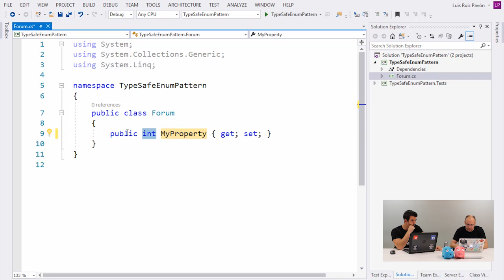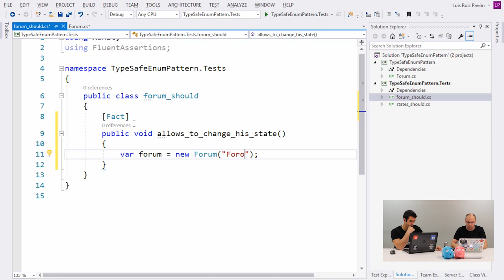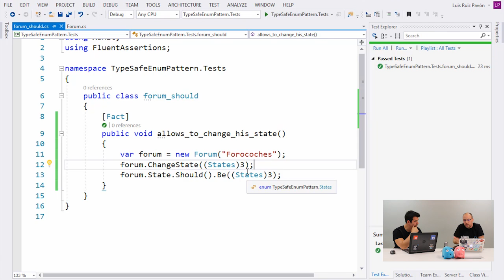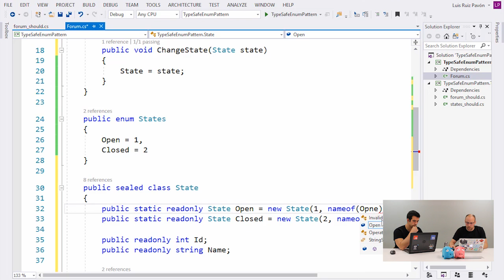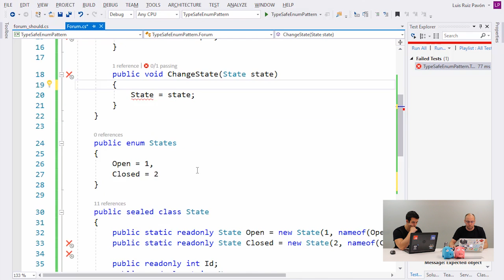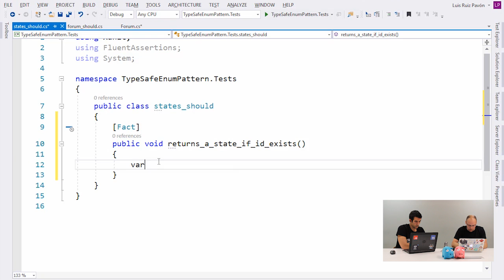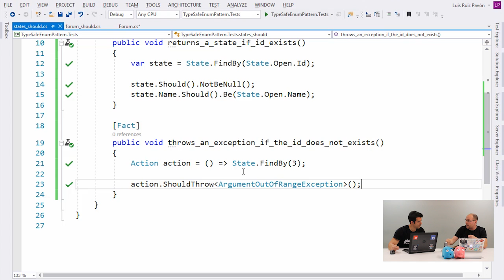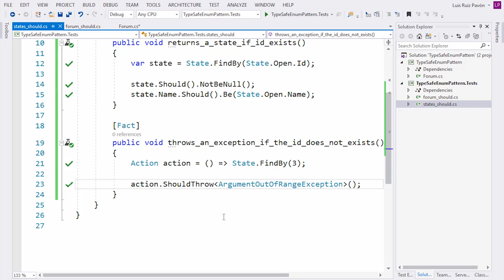Type-Safe Enum Pattern by Luru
Hoy nuestro MVP Luis Ruiz Pavón nos explica una de las buenas prácticas y patrones que seguimos en Plain Concepts para que nuestro código sea más mantenible y seguro. No te pierdas las soluciones que Luru nos propone para evitar el abuso de las enumeraciones, la demo on the fly y por supuesto: ¡El LuruConsejo!

Today, our MVP Luis Ruiz Pavón discusses the practices and procedures that we follow here at Plain Concepts to assure that our code is more manageable and secure. Don’t miss the solutions that Luru gives us to evade the abuse of enumerations, the demo on the fly, and of course, the LuruConsejo!